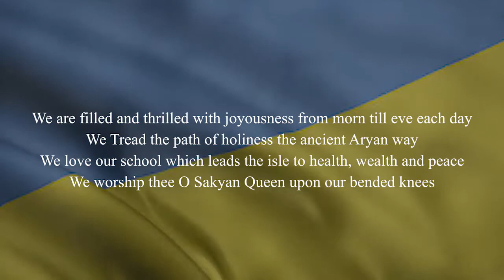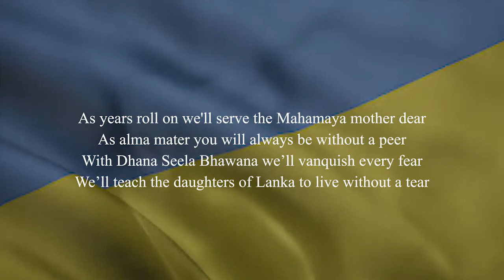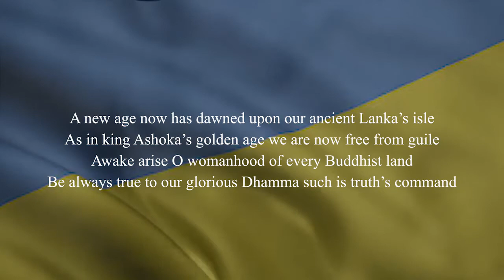MAHAMAYA GIRLS COLLEGE KANDY ANTHEM WITH LYRICS | SRI LANKA | PRESENTATION QUALITY | CLEAR SOUND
We are filled and thrilled with joyousness from morn till eve each day
We Tread the path of holiness the ancient Aryan way
We love our school which leads the isle to health, wealth and peace
We worship thee O Sakyan Queen upon our bended knees

As years roll on we'll serve the Mahamaya mother dear
As alma mater you will always be without a peer
With Dhana Seela Bhawana we’ll vanquish every fear
We’ll teach the daughters of Lanka to live without a tear

A new age now has dawned upon our ancient Lanka’s isle
As in king Ashoka’s golden age we are now free from guile
Awake arise O womanhood of every Buddhist land
Be always true to our glorious Dhamma such is truth’s command